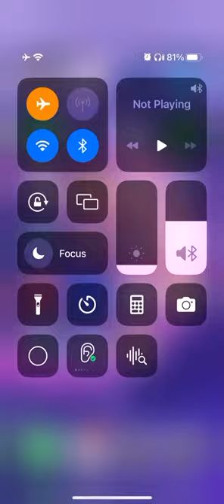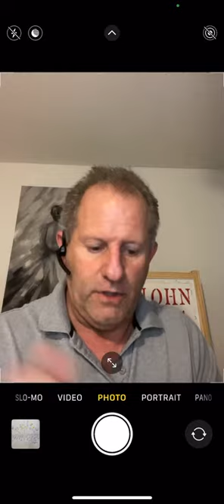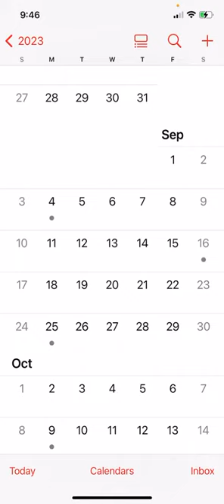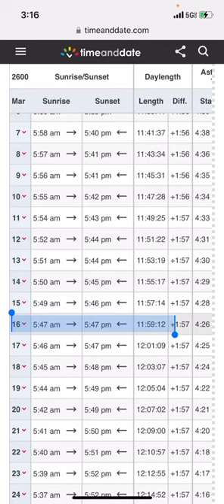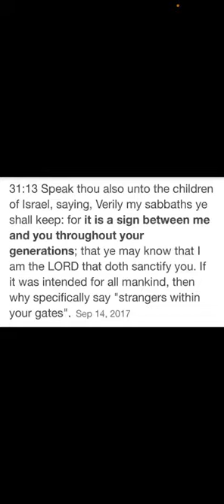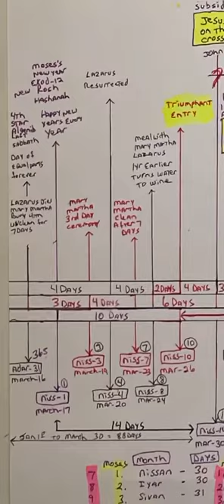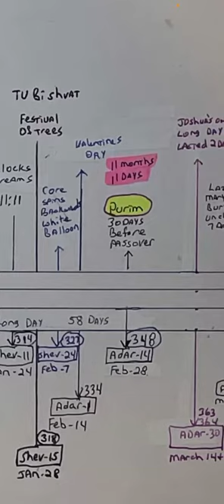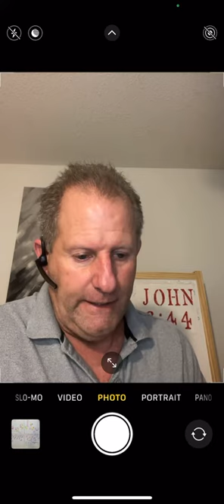The burden of Damascus Damascus is taken away from being a city, and it shall be a ruinous heap